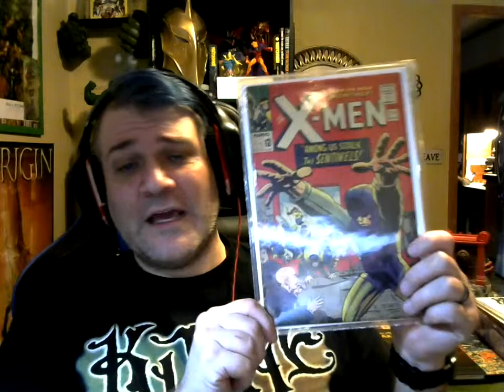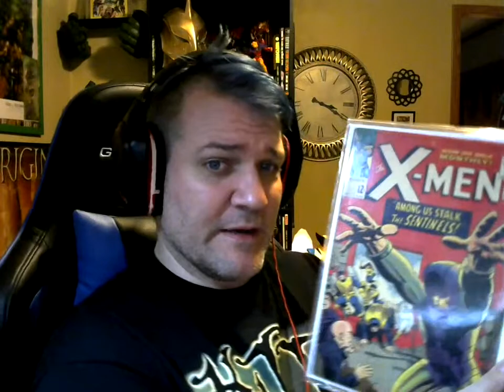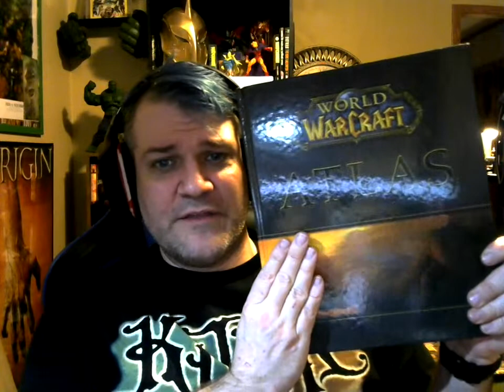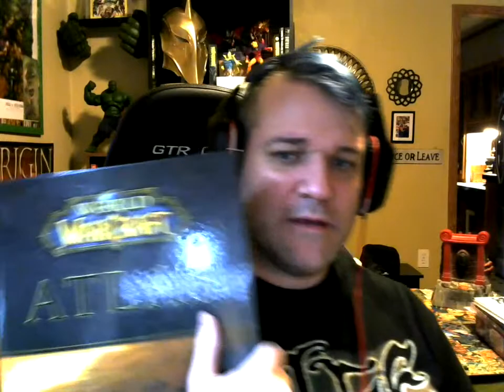Back in the Saddle again...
Bringing the show back, some of my 2022/early 2023 additions , plus a bit about current comic and pop culture news... with my opinions of course.